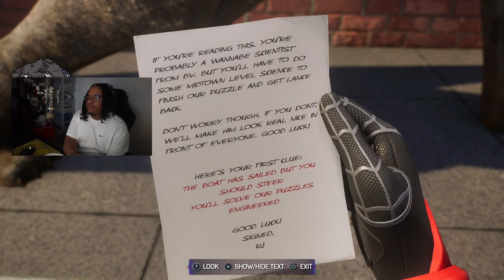Marvel's Spider-Man 2. Playthrough Part. 3